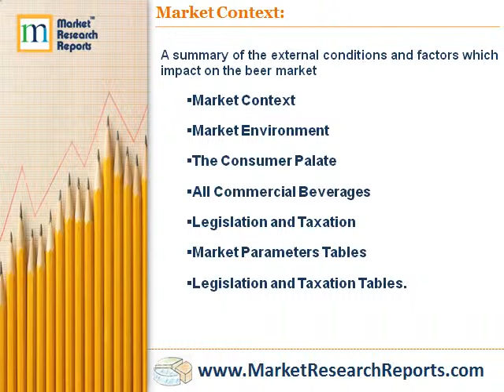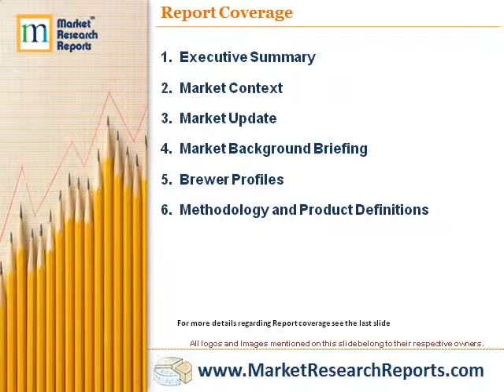Beer Market Insights Bulgaria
Market Research Reports, Inc. has announced the addition of “Beer Market Insights Bulgaria” research report to their offering.